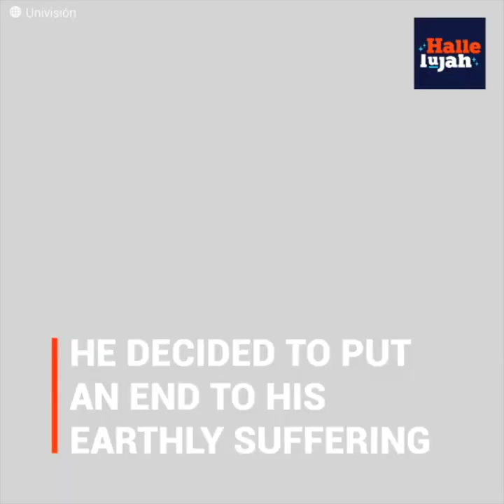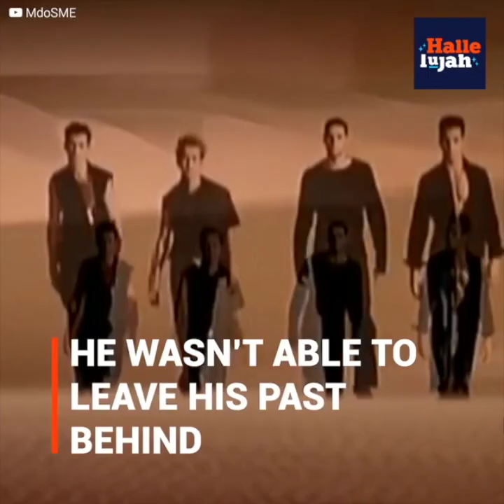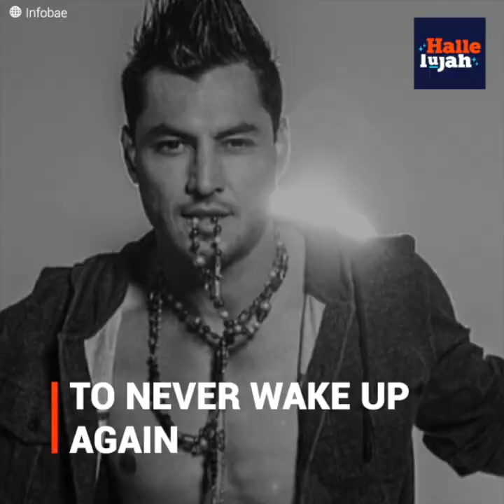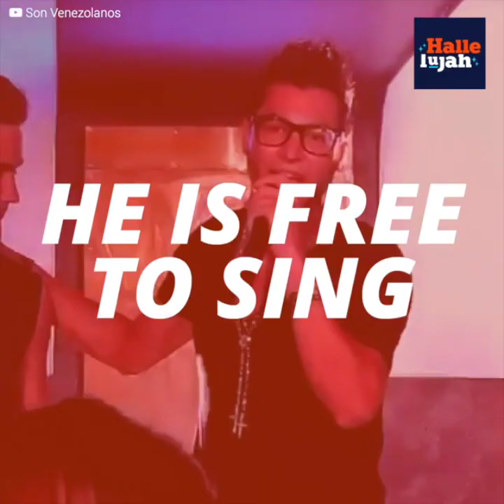Ex Menudo singer ended his own existence due to depression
Anthony was part of the successful band “Menudo”.
His participation was quite active, but when the band split…
He entered a deep depression which brought consequences.
His marriage failed because he couldn’t leave his artistic past behind…
When the pandemic started, he found himself wandering idly and alone.
His dark thoughts began to consume him.
His last decision was to tie a rope around his neck…